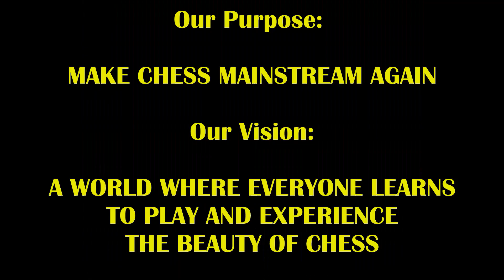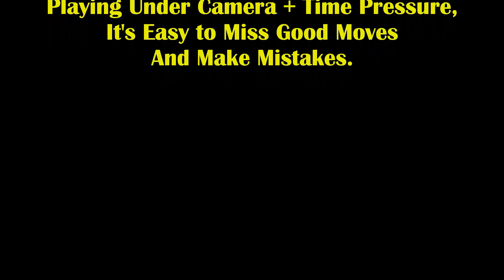Never Seen Such A Juicy Genius Trap Like This! Hippie Rob vs Stoic Steve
Just when you think you've seen all the traps, this JUICY one comes along!